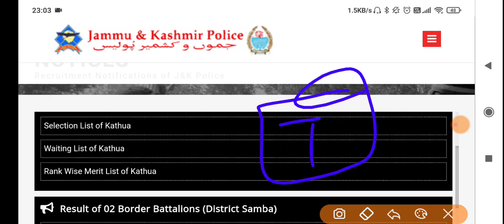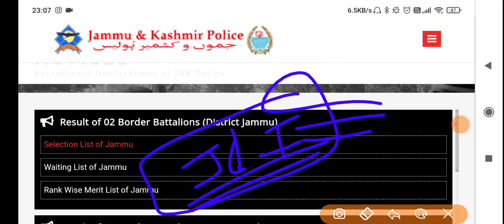JKP Border Battalion Written Result | NCC Marks?? List me Naam nahia aaya?? Rank??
Content of the Video :

1) jkp constable new bharti
2) jk police result
3) JKP Border Battalion New Press Release
4) jkp new Update today
5) JKP Border Battalion Written Exam result